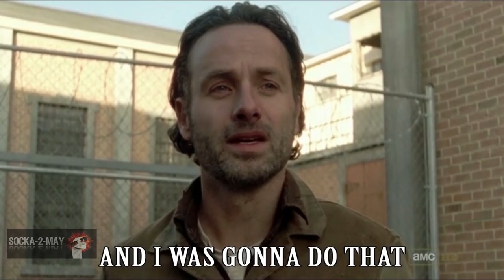Rick Grimes ft. The Governor - Michonne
The Walking Dead amc TWD TheWalkingDead amc TWD The Walking Dead Scenes IGN
The Walking Dead: 'Faith in Each Other' Season 8 Official Teaser
The Walking Dead Season 8 Sneak Peek
The Walking Dead Season 8 NEW Footage Breakdown! WE'RE GOING TO WAR!
The Walking Dead Season 8 Official Comic-Con Trailer
It’s all-out war in Season 8. Don’t miss the Season 8 Premiere of The Walking Dead, Sunday, October 22 at 9/8c on AMC.
THE WALKING DEAD Season 8 Trailer (2017)
WALKING DEAD Season 8 PREDICTIONS (Sneak Peak Scene)
The Walking Dead: 100 Episodes - Our Favorite Memories From the First 99
Rick Grimes Andrew Lincoln The Governor David Morrissey Michonne Danai Gurira
The Walking Dead 8x01 Reaction
The Walking Dead Season 8 Episode 1
You're A Bad A